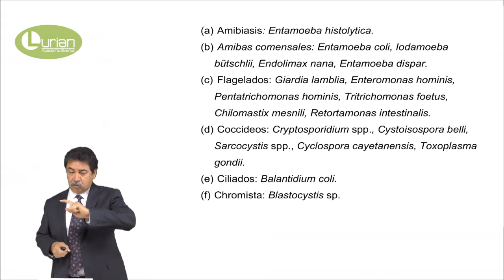🔴 CURSO VIRTUAL | IDENTIFICACIÓN DE PROTOZOARIOS INTESTINALES DE INTERÉS MÉDICO Y ZOONÓTICO 2020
Invita Maestra Rosa María Sánchez Manzano

💰 BECA 50%
🎬 Videograbaciones
💻 Aula virtual en tiempo real
📌 Registro en línea
✅ Consultar bases